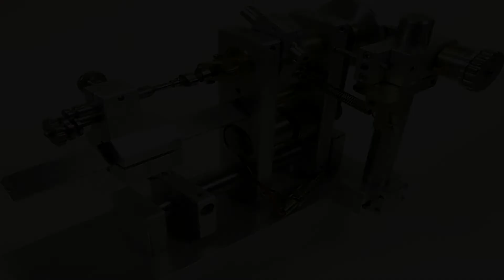Уникальный настольный фрезерный станок /|\ Unique desktop milling machine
Небольшой обзор оригинального многофункционального настольного фрезерного станочка по металлу, сделанного своими руками.